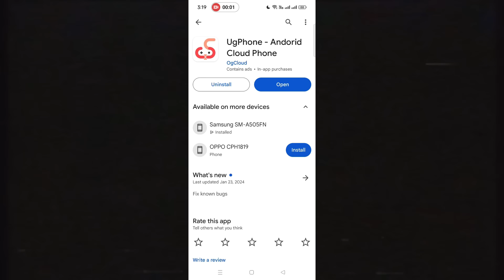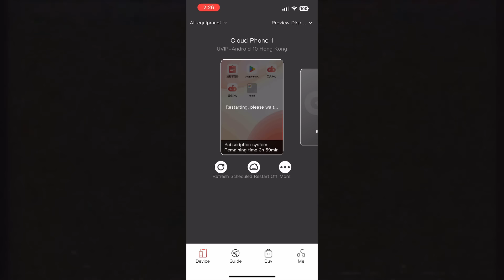Amy大宝贝 "OLD JIN" 501K VS HOF DRAGON GOKU 505K (2) | MIR4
mir4 global, 미르4, 传奇4